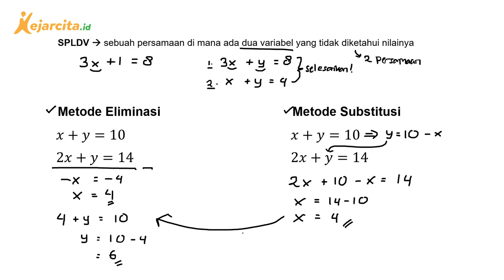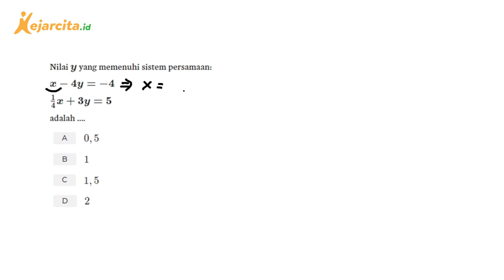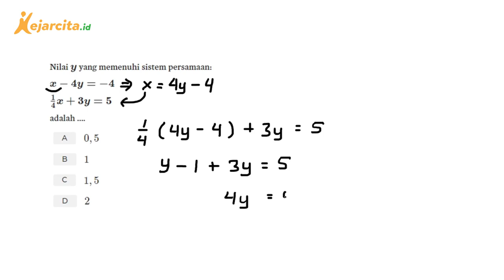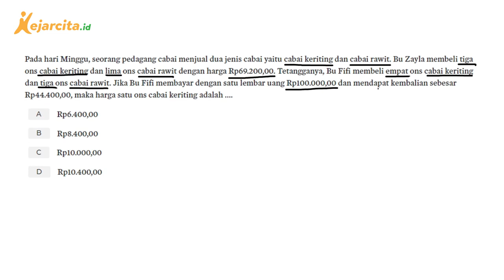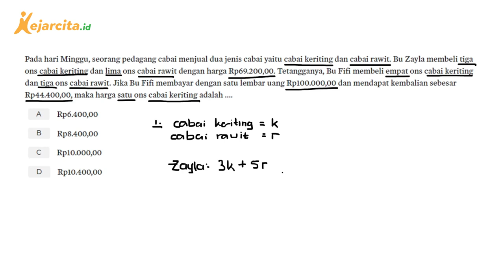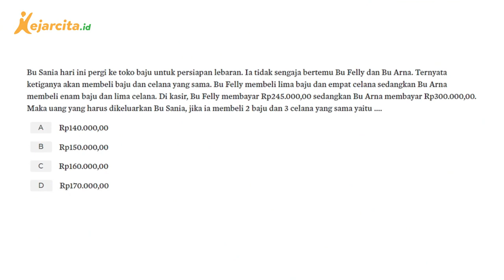Menyelesaikan SPLDV | Rumus Dasar | Matematika SMP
Sistem Persamaan Linear Dua Variabel (Video Pembelajaran SPLDV SMP Kelas 8)
Di video ini kita akan belajar mengenai Sistem Persamaan Linear Dua Variabel (SPLDV) beserta contoh latihan soal. Yuk, siapin coretannya dan kita bahas bersama!
Salam!